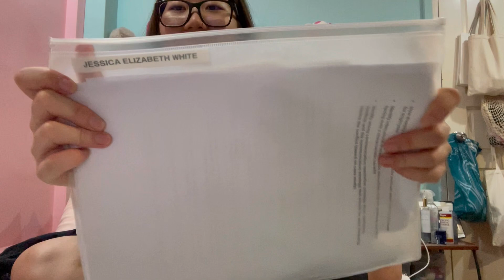What’s in my school bag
XOXO Love Jessica